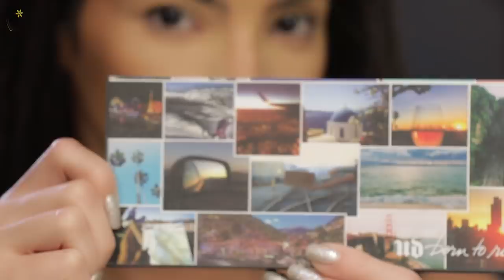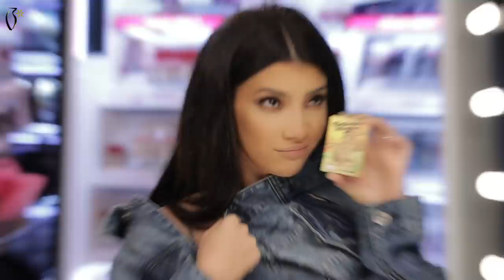Makeup Tutorial by Amal Lbrahim on Layalmakover - ميكب توتوريال امل ابراهيم مع ليالي ميك اوفر